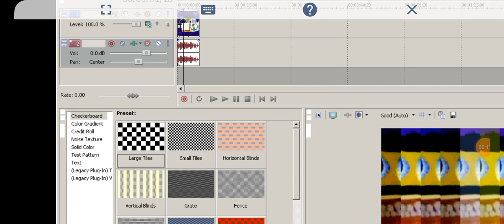How to make Venetian Blinds (Effectorial) (A NewBlue V6 Tile effect)